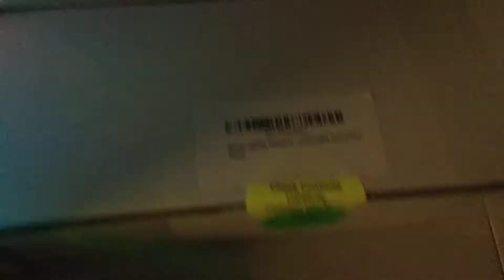Little Trees - 4 Packs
I am officially sick of these little trees. Only 500 more to go. This second box was not exposed to air so the batteries have no corrosion.  I am the antithesis of Shaggy with my little "Blinky Blinky Blinky" song.